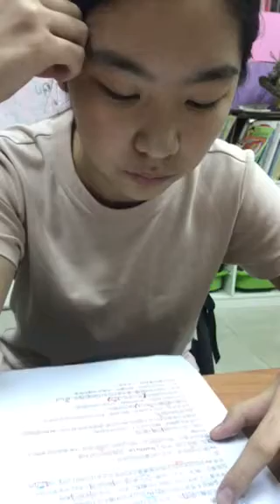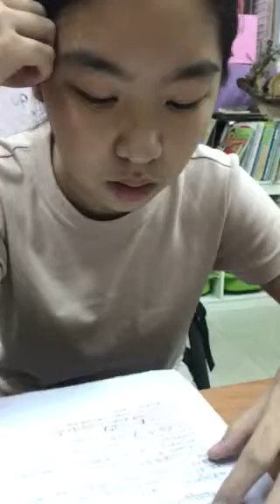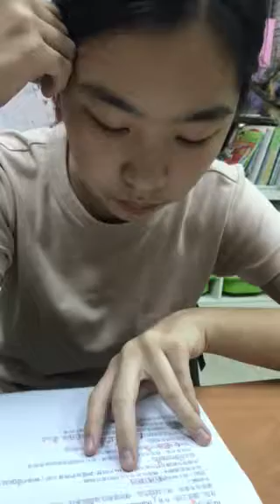友喬-空中英語教室-再見木瓜樹